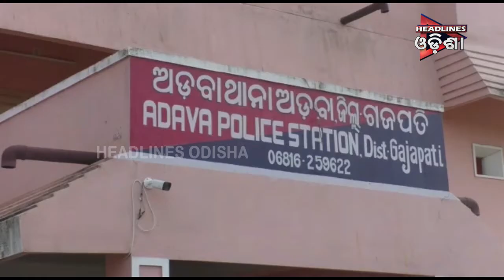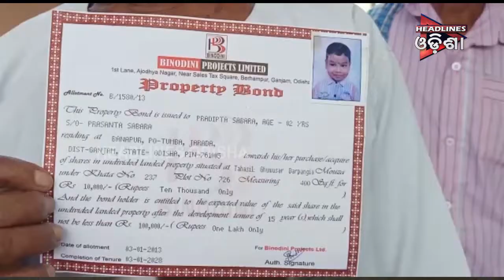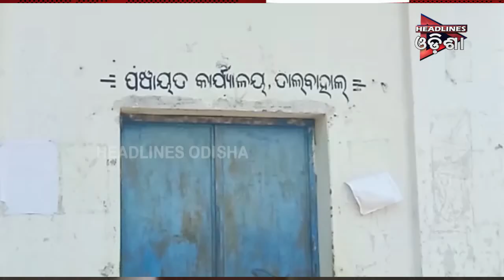ODISHA PRIME SEG _1....07.11.2019